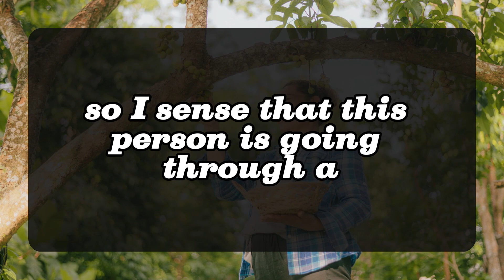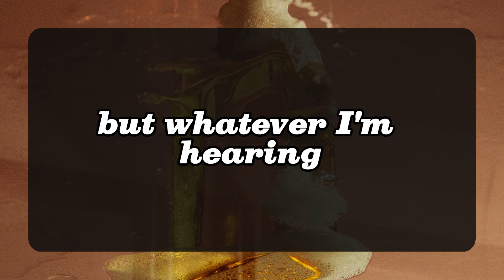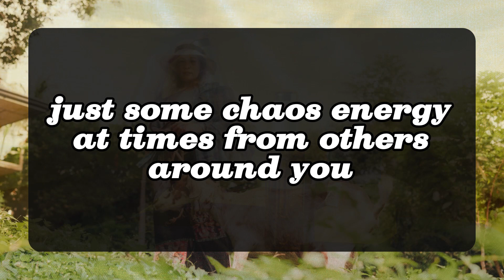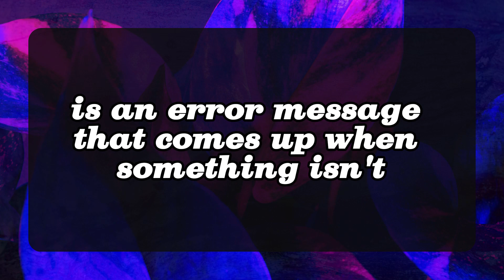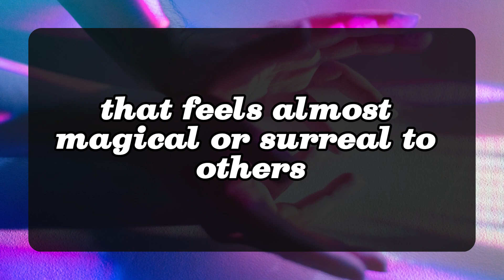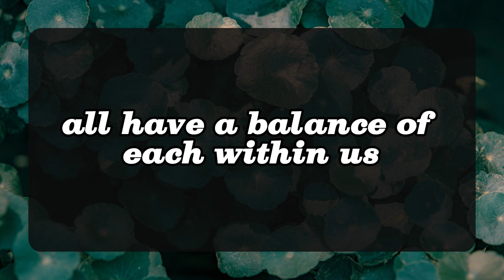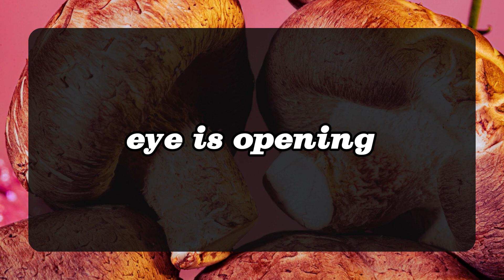😱😢They are 100% sure that behind their back you are having.. 💌 DM DF | Divine Masculine | Twin Flame